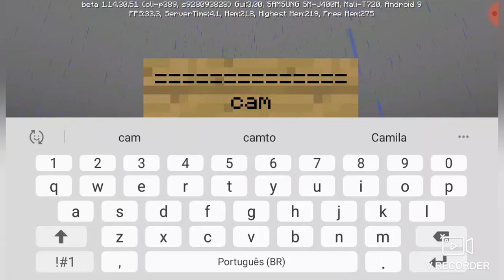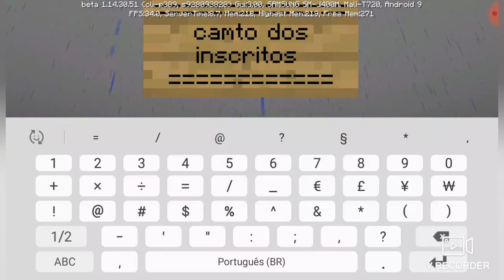Jurássic dino ep: só algumas coisas